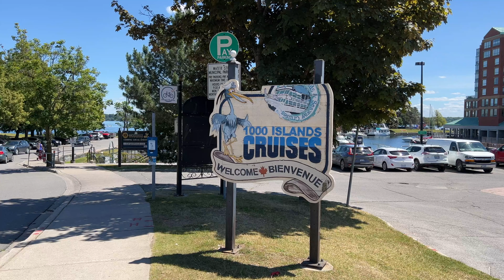Brockville Ontario Canada-A Cruise Tour for exploring 1000 Islands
This video is about the Cruise Tour for exploring 1000 Islands in Brockville Ontario Canada.